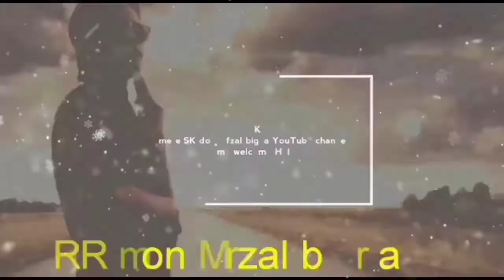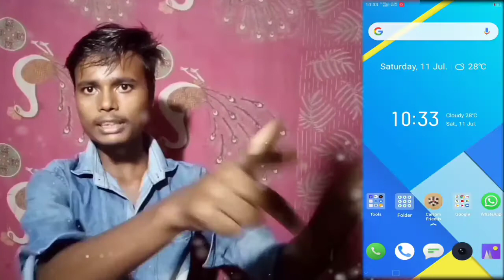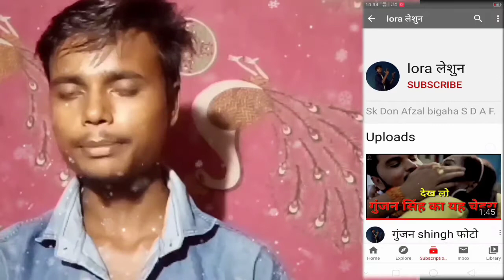SubscribekiyegaychannelkounsubscribeKaisekareSubscribe kiye gay channel ko unsubscribe Kaie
Kaise kae